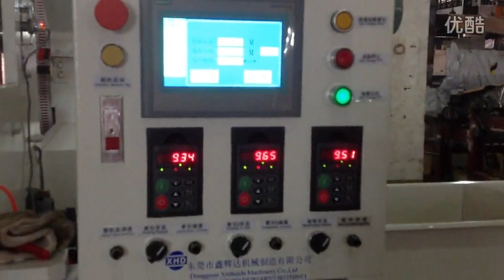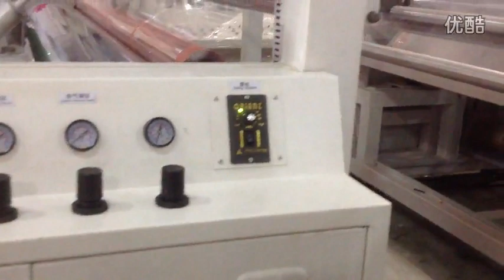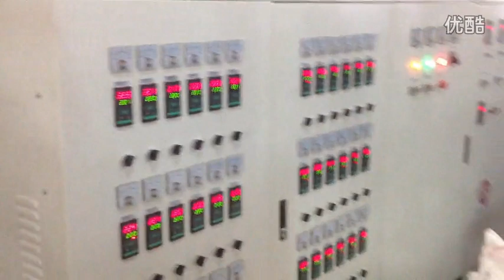Linea de maquina para fabricar stretch film alta velocidad